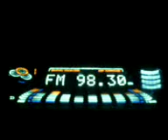DWRS-FM RS 98.3 FM The Saviour's Wave Laguna in San Pedro, Laguna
RS 98.3 FM The Saviour's Wave Laguna Station ID.